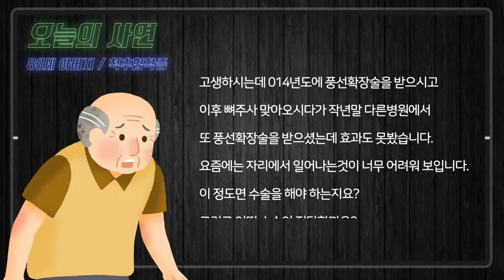80대의 아버지 척추협착증인데 수술해야 할까요?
저희 아버지(81세)는 수년전부터 척추협착증으로 고생하시는데
14년도에 풍선확장술을 받으시고 이후 뼈주사 맞아오시다가
작년말 다른병원에서 또 풍선확장술을 받으셨는데 효과도 못봤습니다.
요즘에는 자리에서 일어나는것이 너무 어려워 보입니다.
이 정도면 수술을 해야 하는지요? 그리고 어떤 수술이 적당할까요?

자! 이 사연에 새움병원 김동윤원장님은 어떻게 알려주실까요?